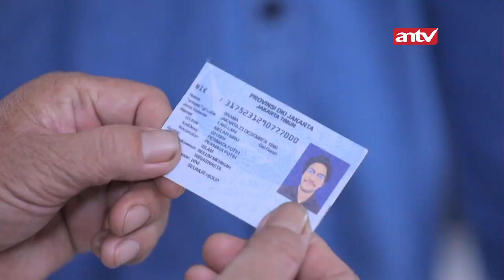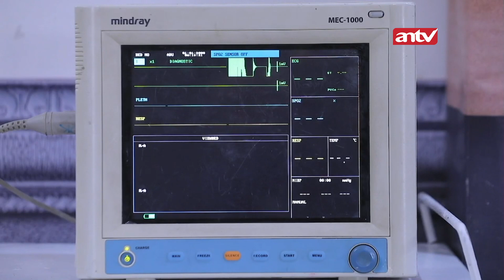Nagita: Apa Aku Bisa Bahagia Diatas Kebohongan Ini? | Bintang Samudera ANTV | Eps 63 (2/4)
Kisah cinta Nagita dan Bintang di sinetron Bintang Samudera semakin seru dan bikin baper.  Episode 63 akan dibuka dengan adegan dimana Dania datang dan bertanya terkait rahasia apa yang ada di mobil itu. Ia juga bertanya mengapa Martin menyembunyikan mobil lamanya itu selama bertahun-tahun di gudang. Martin lantas syok saat melihat Dania ada di situ.

Dania mendesak Martin untuk mengatakan apa yang sebenarnya terjadi, hingga akhirnya Martin terpaksa jujur. Ia pun bilang ke Dania bahwa dulu dia pernah menabrak orang sampai meninggal.

Akan tetapi Martin tidak kasih tau ke Dania kalau perempuan yang ia tabrak itu ada Tary, ibunya Bintang. Di sisi lain, Brama sengaja menyamar jadi dokter, tapi saat akan menjalani aksinya, Brama shock lihat Bintang datang.Bintang hampir melihat Brama tapi kemudian Bintang dipanggil petugas RS karena ID-nya terjatuh.

Saksikan keseruannya!